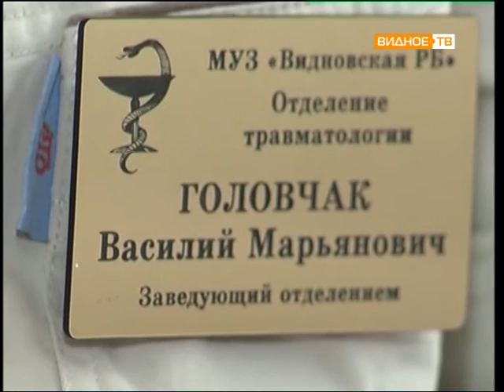Прямой эфир: Виктор Шашков.